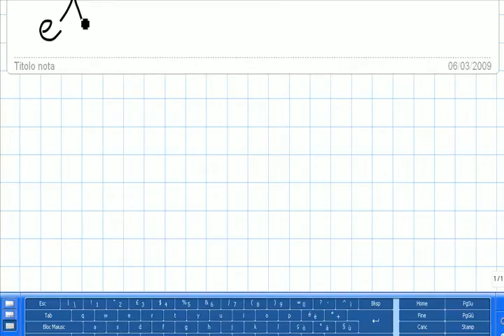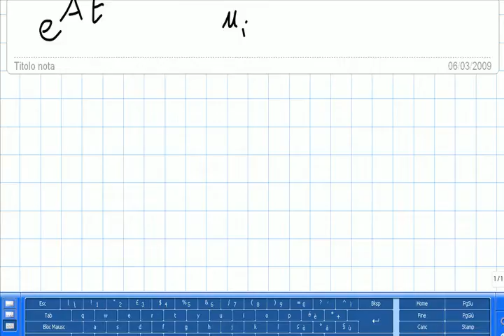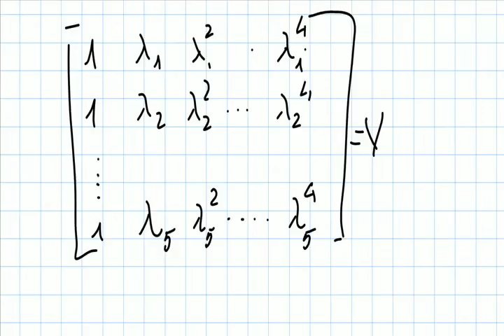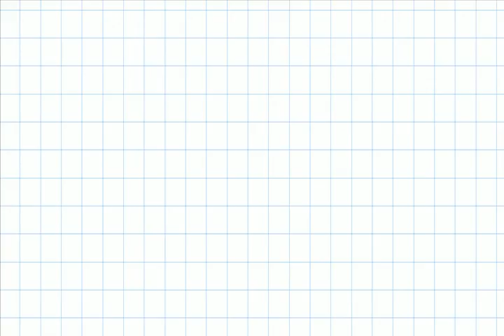Fondamenti di Automatica - lezione 07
Fondamenti di Automatica - Prof. Giancarlo Zini - laurea in Ingegneria Informatica - Universitá di Pisa - Lezione 07